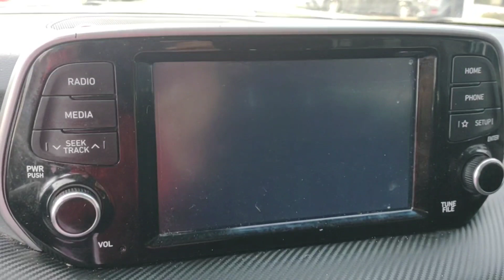2019 Hyundai Tucson (Blue) 894128